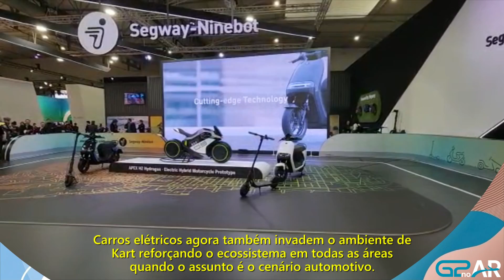MWC Barcelona 2023: DAY 2 - Sustainability and RV [G2 NO AR EP.3]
We are heading to the end of this awesome web show that we’ve created especially to cover all highlights of one of the most important events regarding technology!

As we approach to the season finale, enjoy episode number 3 with more technological structures from the future to our present days as well as lots of entertainment…spoiler alert: Glau dancing at the Brazilian Night sponsored by our partner Huawei!

Are you interested in having SAP Business One in your company?